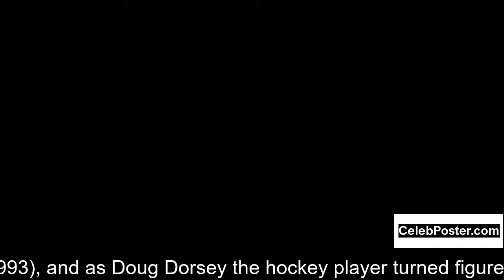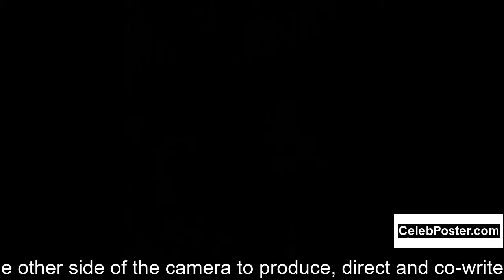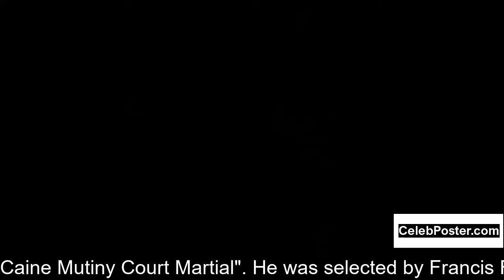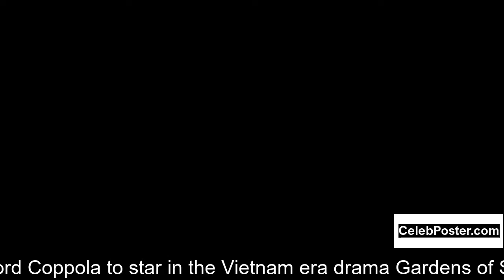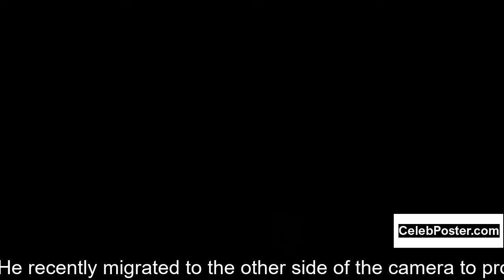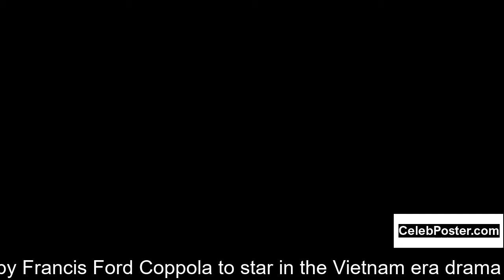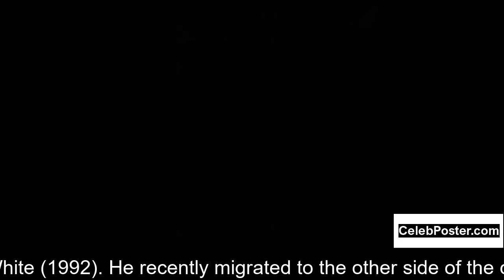D.B. Sweeney biography